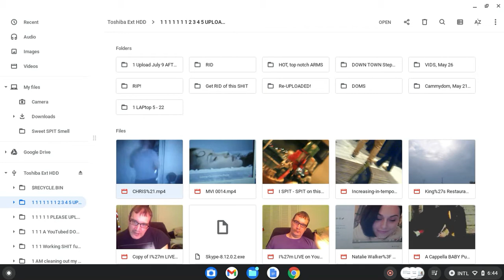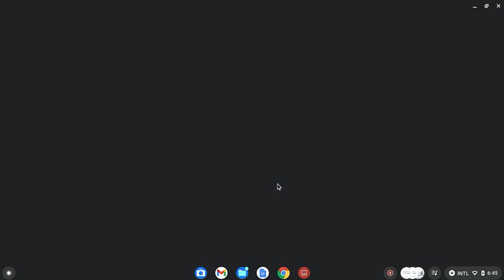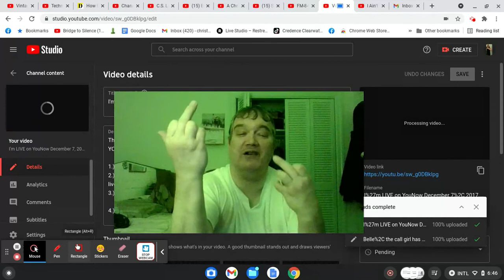The motherfucking MIDDLE FINGER to the way things are being DONE on my fucking PC Laptop